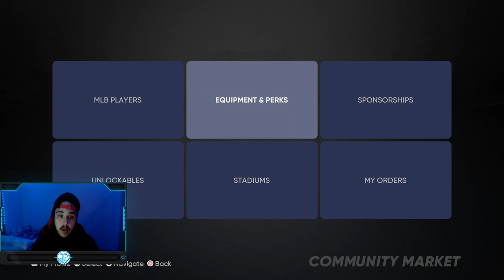MAKE 50K STUBS PER HOUR WITH THIS FLIPPING METHOD! HOW TO MAKE STUBS FAST-MLB THE SHOW 21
In this video i show you how i work the market and what im looking for when flipping cards, i show you two different methods as to what i flip. If you have any questions dont be afraid to ask.